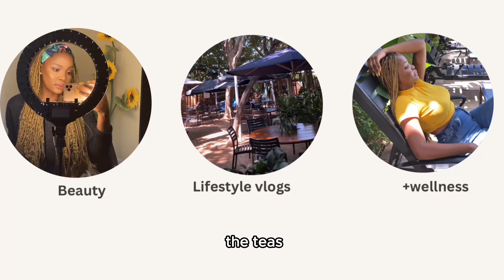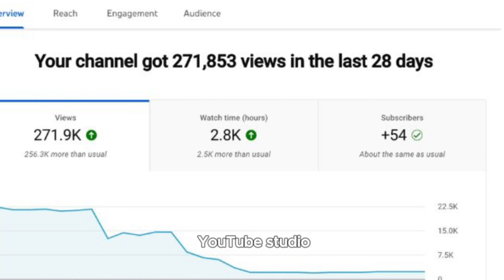The Best Way to Grow Your YouTube Channel in 2024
Video mentioned : 5 Things i wish i khew before starting YouTube|| How to get more subscribers|| Motswana youtuber